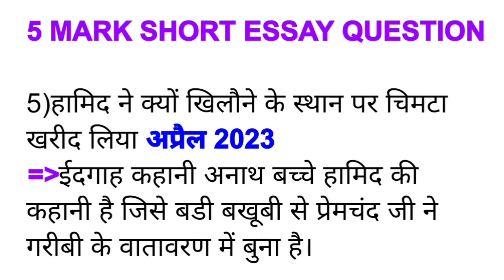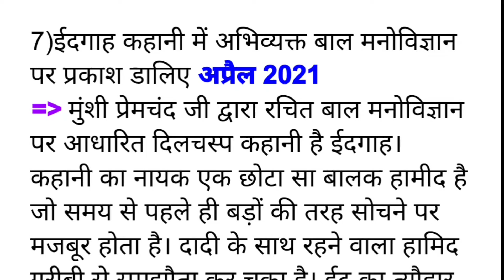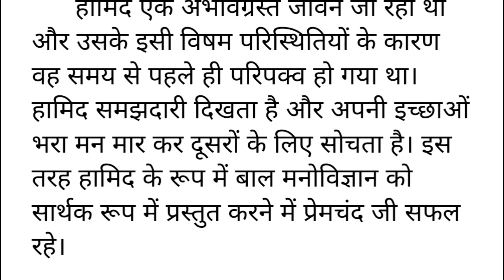Eidgah|ईदगाह|5 mark short essay type Q& A| 4th sem BA BSc Hindi Calicut University|EduStart Hindi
Eidgah|ईदगाह|5 mark short essay type Q& A| 4th sem BA BSc Hindi Calicut University|EduStart Hindi hindi ba cu degree hindiinmalayalam #20192020